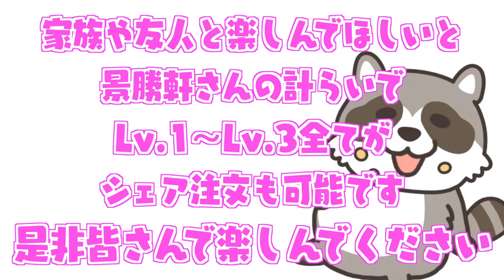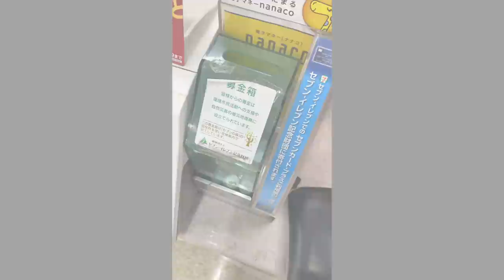【大食い】あのお店とコラボメニューが決定！ってデカ過ぎない！？【大胃王】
嬉しい事にお声がけいただき…
スタミナ全開のガッツリメニューを！！

ぜひみなさんに食べていただきたい逸品(//´﹃｀//)